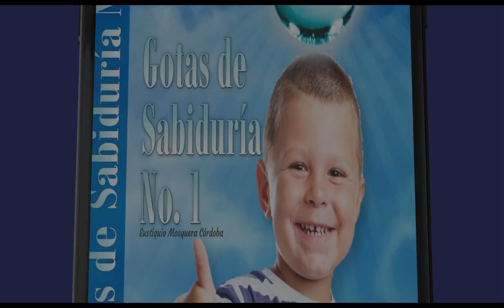891 - CANAL LIBERACIÓN FINANCIERA - LA ESPERANZA NO ESTA PERDIDA - EUSTIQUIO MOSQUERA CORDOBA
Ya se encuentran disponibles mis libros en mi pagina web, si quieres ayudar al ministerio entra aquí